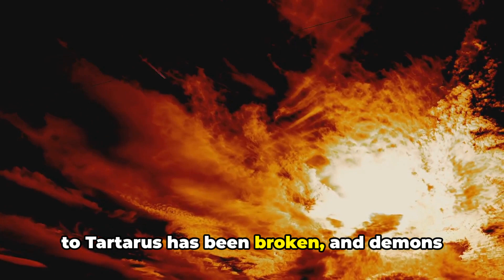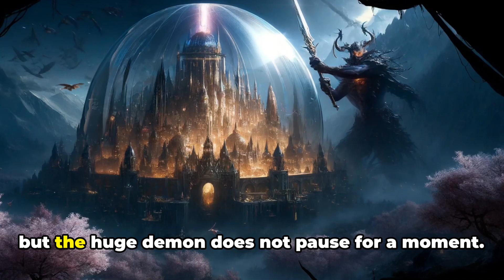Qualth: Chapter 2: Part 1: Of Dragons & Demons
Chapter 2 is here! but make sure you watch the first 2 parts first to be caught up with the story!